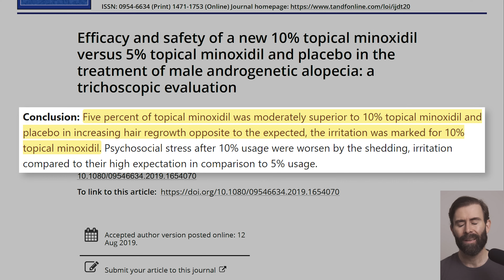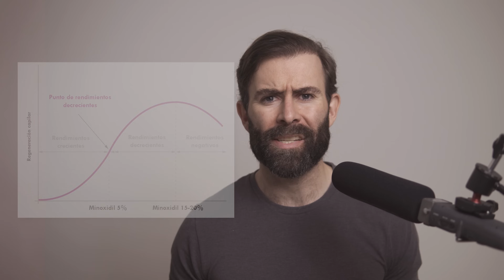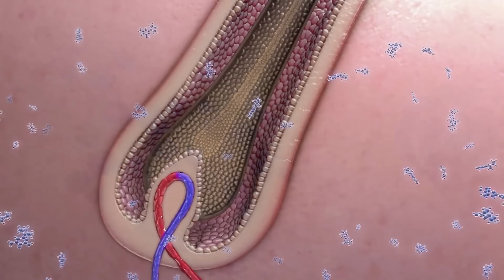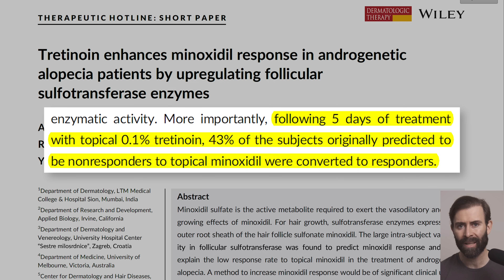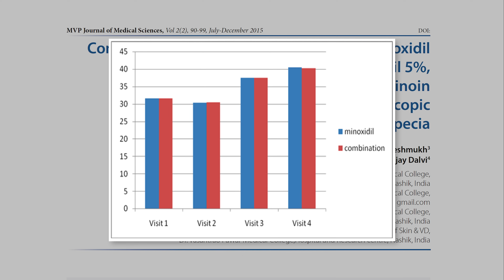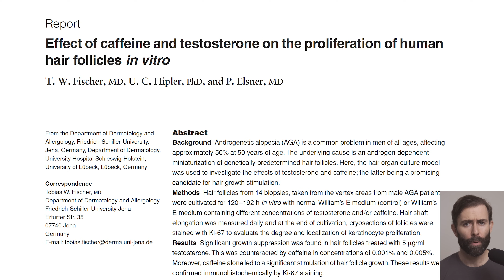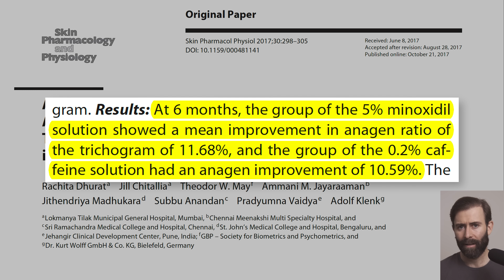El Secreto Para Multiplicar X 4 Tus Resultados Con Minoxidil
Esta es la guía definitiva para recuperar tu pelo y fomentar el crecimiento de tu barba con minoxidil. Además, tras ver este vídeo podrás identificar y evitar los errores que pueden estar frenando tus resultados con este tratamiento.

𝗖𝗼𝗻𝘁𝗲𝗻𝗶𝗱𝗼
0:00​​​​​​​ - Intro
0:14 - 1 - Cómo aplicar minoxidil
0:36 - 2 - Cuero cabelludo limpio y seco
0:51 - 3 - Masaje capilar
1:02 - 4 - Aplicar más de 1 ml
1:28 - 5 - Minoxidil una o dos veces al día
2:24 - Si tras 1 año minoxidil no funciona
2:45 - 6 - Minoxidil para la barba
3:04 - 7 - Concentraciones más altas del 5%
5:04 - 8 - Si minoxidil no es efectivo
7:34 - 9 - Dermaroller y Cafeína
9:32 - 10 - Dosis bajas de aspirina
9:54 - 11 - Si nada funciona

Bienvenido a tu canal de divulgación científica sobre alopecia, fitness, salud y marketing digital. Aquí encontrarás todo lo que necesitas saber para cuidar tu cabello, ganar músculo y crear contenido digital efectivo. Hablamos de tratamientos como finasteride, minoxidil y otros para combatir la alopecia androgenética (AGA), abordando temas como la alopecia hormonal, finasteride oral y trasplantes capilares en clínicas como Insparya.

Los tratamientos más estudiados incluyen:

➤ Finasteride 1 mg
➤ Dutasteride 0,5 mg
➤ Minoxidil tópico 5%

Descubre qué dice la ciencia sobre la pérdida de cabello y cómo tomar decisiones informadas junto a tu tricólogo o dermatólogo, evitando, si es posible, el injerto o trasplante capilar.

En la sección de fitness, aprenderás cómo transformar tu físico con estrategias probadas por la ciencia. Tanto si tu objetivo es ganar músculo en volumen como definir y perder grasa, te mostramos cómo hacerlo de manera eficiente, con suplementos clave como creatina Creapure de Myprotein para maximizar tus resultados.

Temas destacados en fitness:

➤ Entrenamiento de resistencia
➤ Superávit calórico (volumen)
➤ Déficit calórico (definición)
➤ Suplementos respaldados por la ciencia (como la creatina Creapure Myprotein)

En marketing digital y diseño web, te enseñamos a crear tu propia página web con herramientas como Google Sites, conseguir un dominio gratis por un año, y desarrollar estrategias efectivas para plataformas como LinkedIn Ads o Google Chrome para potenciar tu negocio y vender en redes sociales o marketplaces.

Lo que encontrarás en este canal:

➤ Cómo crear contenido digital y estrategias de marketing para YouTube, LinkedIn y Facebook
➤ Servicios e-commerce para vender productos y servicios en línea
➤ Las mejores formas de ganar dinero online: desde vender productos digitales hasta crear tu propio curso.

Y no te pierdas nuestros podcasts y entrevistas sobre salud, fitness, tecnología y marketing digital, disponibles en formato de audio y vídeo.